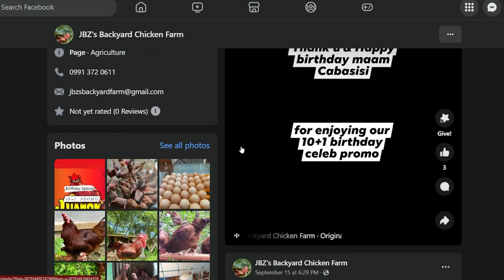Cebu Chicken Coop design Tour | Best Beddings for cage free chcikens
watch this chicken house bedding idea in our backyard farm in cebu. Preparing my chicken house beddings, para walang amoy or baho,tour in the chicken house and tips. tested already for 1 year now. enjoy watching this video, small tips or idea based on our experience, see bedding layers below.
happy farming everyone!

For the beddings
1 Carbonized rice hull
2 Garden Soil
3 Salt
4 Rice hull
we already tested this for 1 year.